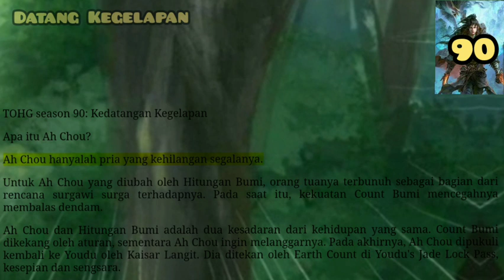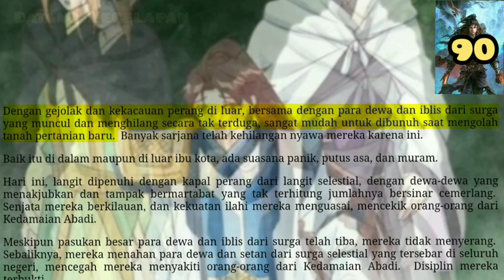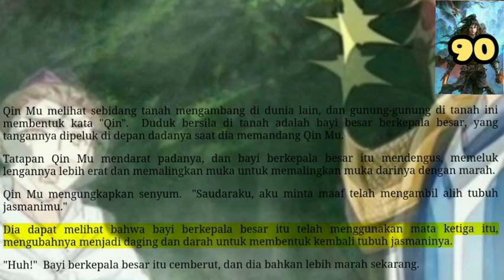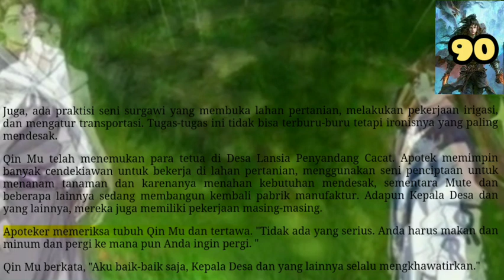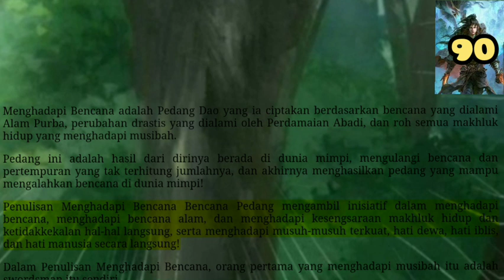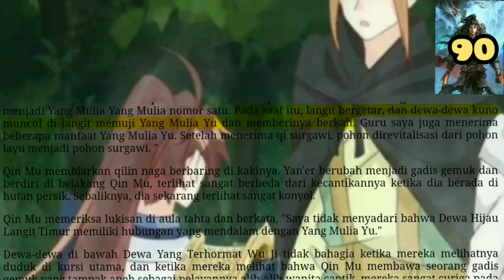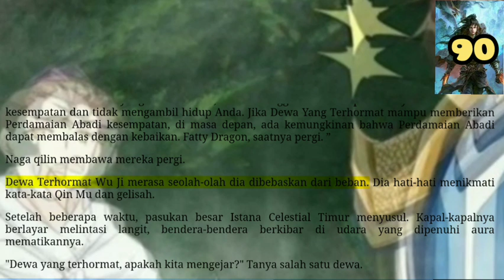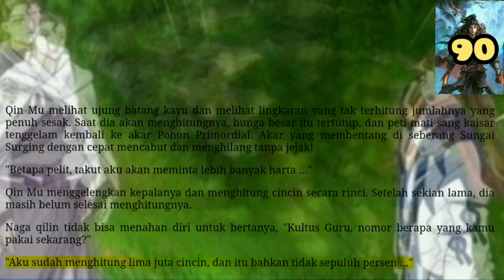Datang Kegelapan, TOHG 90